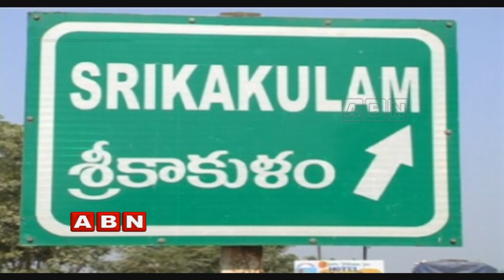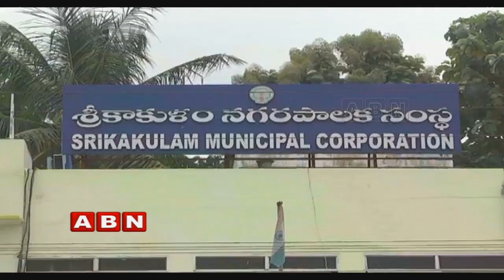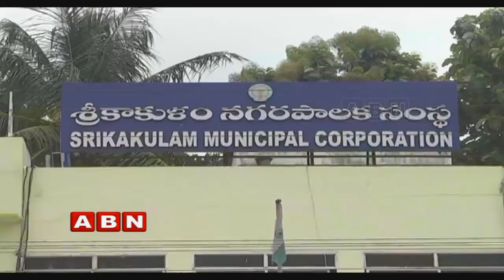Reasons behind Political Heat in Srikakulam | Inside